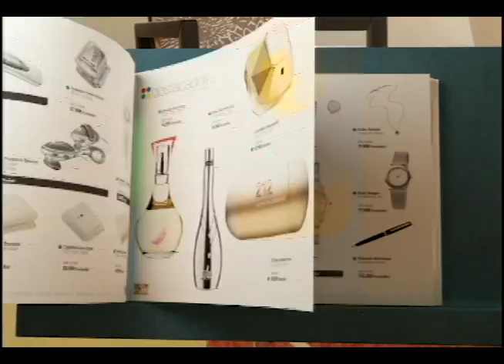Bci - Tarjeta de Credito Puntos